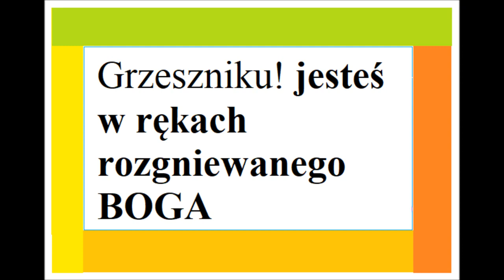Jesteś w rękach gniewnego Boga Grzesznicy w rękach rozgniewanego Boga Gniew Boga i słuszny los złych